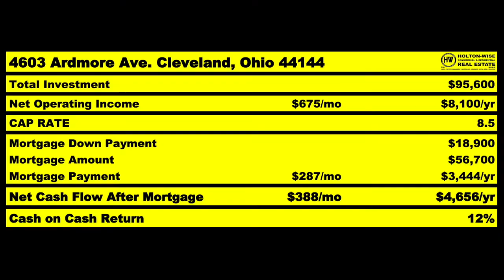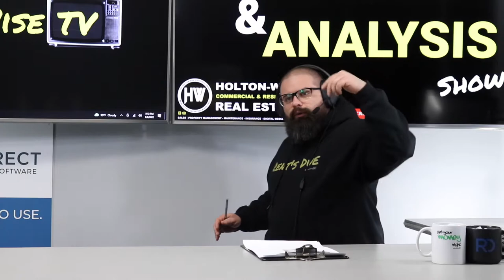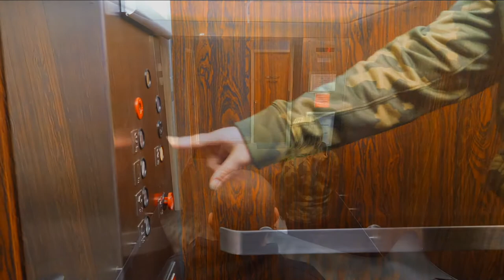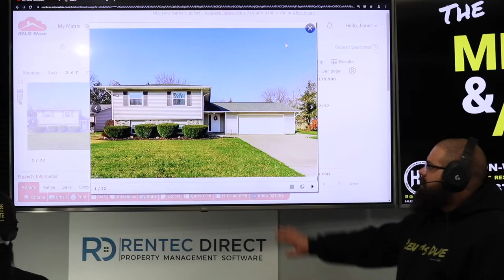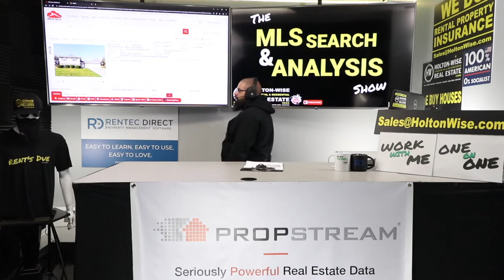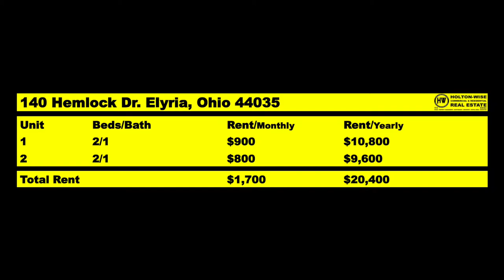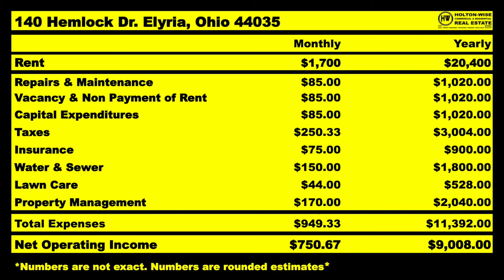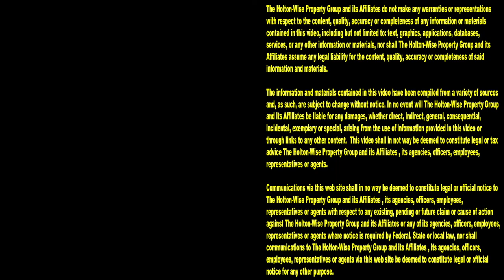Turnkey Companies Target Investors from NY & California | MLS Search & Analysis 1,421 - 140 Hemlock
It's no secret that turnkey real estate companies target out of state investors from New York and California. The reason turnkey companies target investors from NY and CA is because these are two of the most expensive real estate markets. In addition to being expensive, these markets are also incredibly tenant friendly. Because of this many turnkey providers work with New York and California investors to help them buy cheaper properties in out of state markets. The thing is, turnkey companies aren't always the most cost effective way to invest out of state. During the 1,421st episode of The MLS Search & Analysis Show, out of state investing expert James Wise is showing investors how they can buy properties for better prices using another real estate investing strategy.

📺 HELPFUL RESOURCES
Holton-Wise FAQ